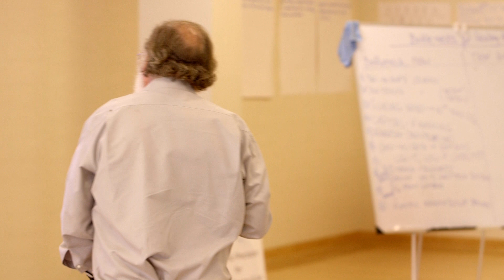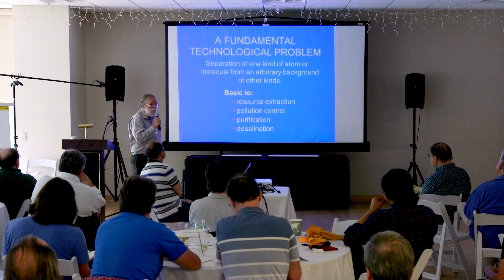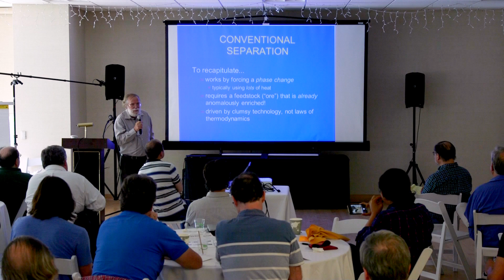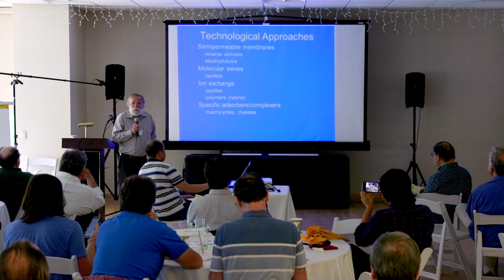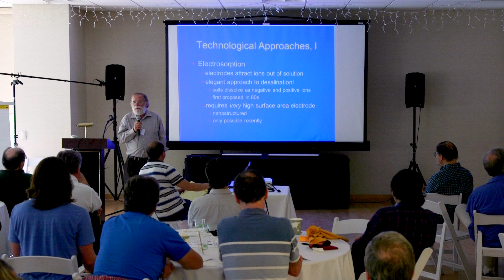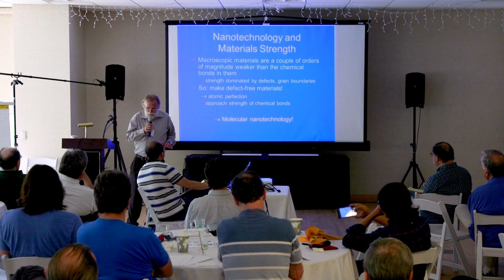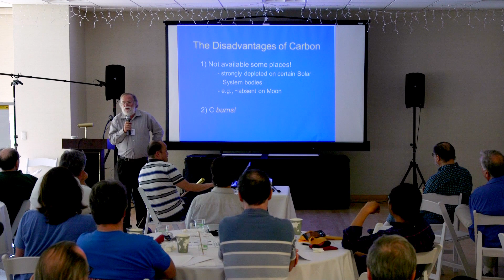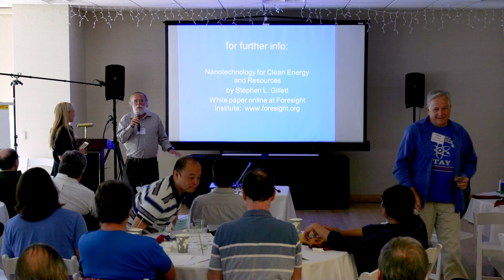Resources, Pollution Control and Nanotechnology - Steven Gillett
In “Nanotechnology and the Resource Fallacy” Steven Gillett showed how nanotechnology could improve the environment by creating better filtering technologies. Atomically-precise manufacturing could make molecular-scale filters that precisely separate desired materials from unwanted
byproducts, and do at with much lower energy use than current methods. Such capabilities could turn the mixture of materials we discard as garbage into economically valuable feedstock for new products. This observation means pollution is a resource in disguise because we currently lack the technology to utilize it.

Talk given during the interactive technical competition “Healing the Planet: Atomic Precision for Clean Energy & Clean Air”, Co-chaired by William A. Goddard III (Charles and Mary Ferkel Professor of Chemistry, Materials Science, and Applied Physics at the California Institute of Technology) and Tom Chi (Co-Founder, Google X).

The competition was held from April 27- 28 in Palo Alto, CA.

This workshop is part of Foresight’s invitational technical competition series to leverage atomic precision to solve urgent challenges for humanity. In this workshop, a multidisciplinary group of specialists in clean energy and pollution reduction research collaborated with those tackling the challenges of atomically-precise 3D structures and molecular machines, including construction pathways using chemistry, applied physics, biochemistry, molecular biology, and engineering.

To get an idea of what our technical workshops are like, please see this 2 minute workshop summary video with Sir Fraser Stoddart -- who was awarded a Nobel Prize in Chemistry in 2016 and co-chaired a previous workshop

For an example of the project proposals generated at those workshops, please see AI for Nanoscale Design, the winning research proposal at a previous workshop